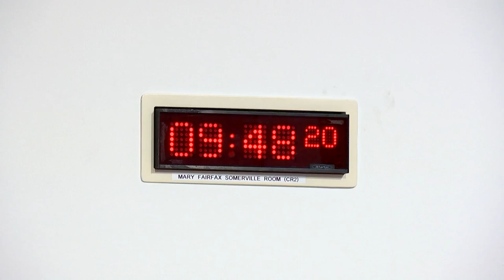Net Zero, Energy and Transport Committee - 19 December 2023